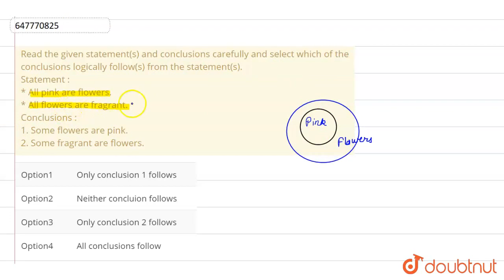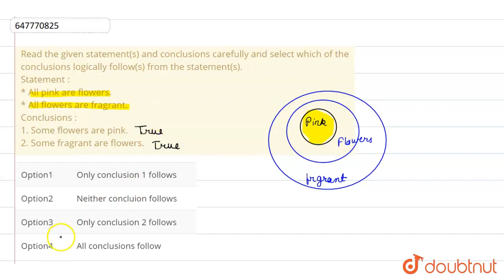Read the given statement(s) and conclusions carefully and select which of the conclusions logica...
Read the given statement(s) and conclusions carefully and select which of the conclusions logically follow(s) from the statement(s). Statement : * All pink are flowers. * All flowers are fragrant. Conclusions : 1. Some flowers are pink. 2. Some fragrant are flowers.
Class: 14
Subject: MATHS
Chapter: RRB GROUP D (20 SEPTEMBER) SHIFT 3
Board:GOVT

👉 Have Any Query? Ask Us.